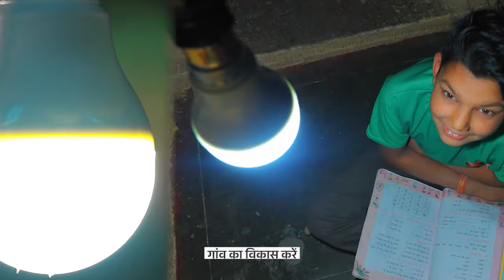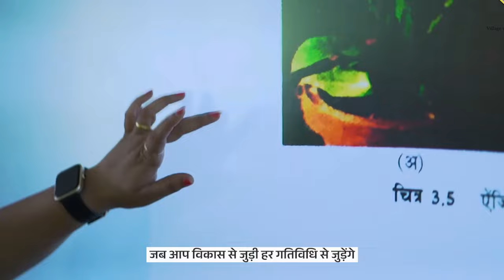Panchayati Raj Diwas: Giving impetus to development of rural India through Gram Panchayats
Prime Minister Narendra Modi extends his warm wishes on the occasion of National Panchayati Raj Day. Bapu used to say that he soul of Bharat resides in the villages. In order to make Bharat Viksit, Panchayati Raj of villages need to be made viksit first, said PM Modi.